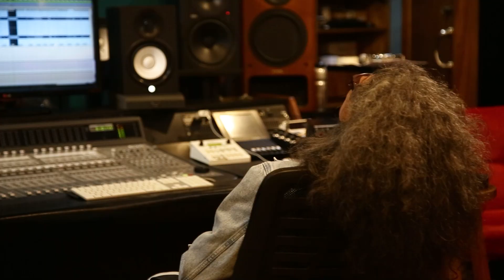Trailer | Por Dentro Do Álbum: Da Gente | Simone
Trailer "Por Dentro do Álbum Da Gente", que mostra os bastidores da criação do último álbum de estúdio de @SimoneOficial .

12/08 ás 11h